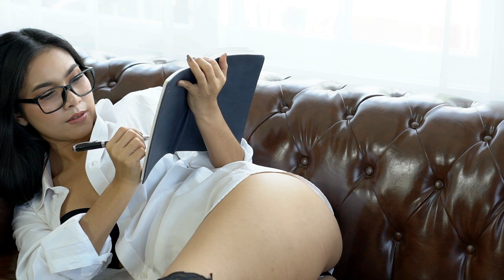Boss And Sexy Secretary hot video | erotic movie | sexy girl | erotic film | sexual mix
Boss And Sexy Secretary hot video | erotic movie | sexy girl
Let this sexy girl give you great emotions by performing an erotic dance for you. This erotic video is exactly what you need at the moment. Enjoy watching beautiful striptease